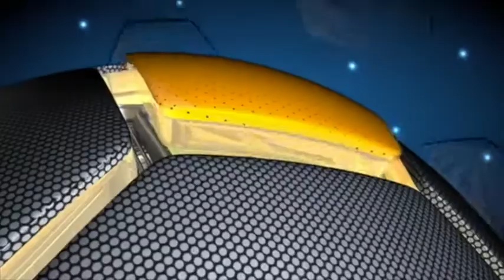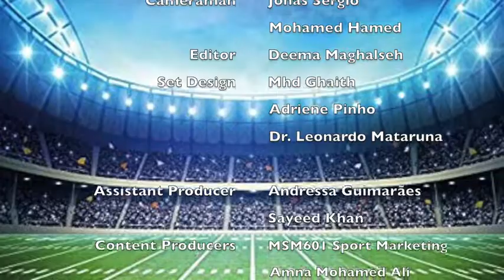Dr Amer Fakhoury Interview by Sara Alktheri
The students of Master Sport Management in the American University in the Emirates launched the Sport Management TV guided by Dr Leonardo Mataruna. our guest is Dr. Amer Fakhoury an associate Dean in the College of Law